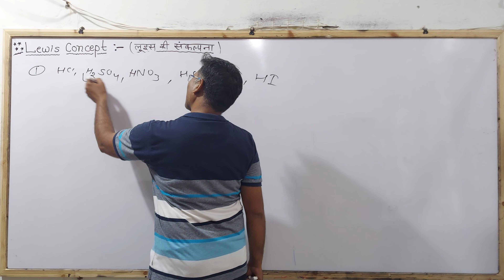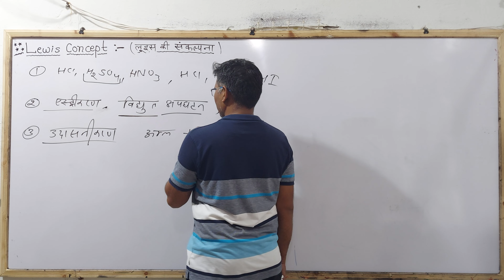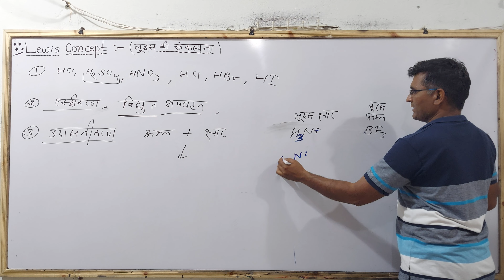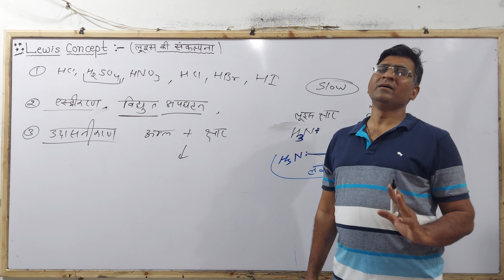Acid Base L-9 Lewis Concept of Acids and Bases in Hindi लूइस सिद्धांत के अनुसार अम्ल क्षार by Rajesh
Acid Base L-9 Lewis Concept of Acids and Bases in Hindi लूइस सिद्धांत के अनुसार अम्ल क्षार by Rajesh Sir

                           ↦Govt. Jobs